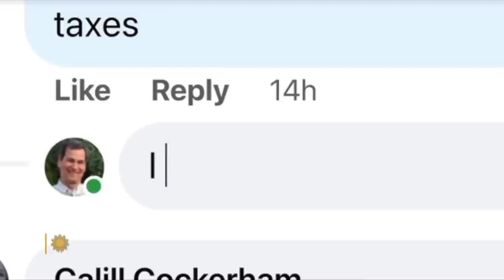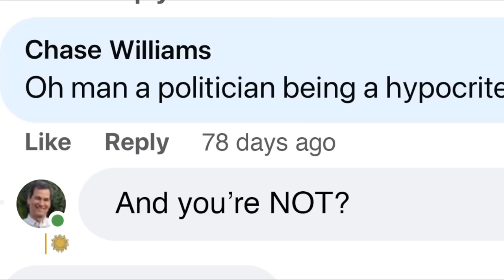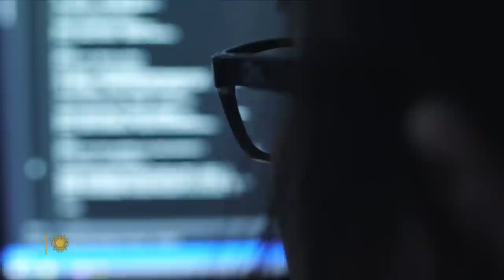How online anonymity changes behavior, for the worse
The internet has made it easy, and depressingly common, to be nasty without fear of repercussions – a lack of restraint that psychologists call online disinhibition effect, or ODE. Correspondent David Pogue talks with experts who discuss why exchanges on social media can devolve into hateful, spiteful rages and name-calling that would never be acceptable when talking face-to-face.